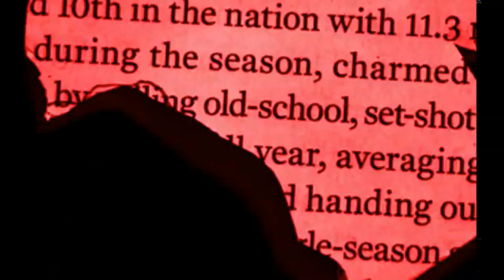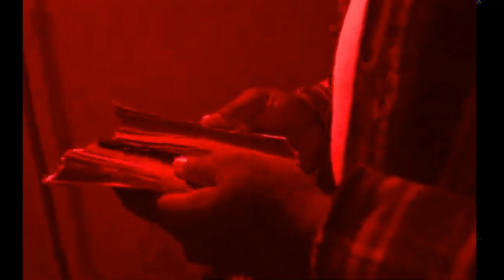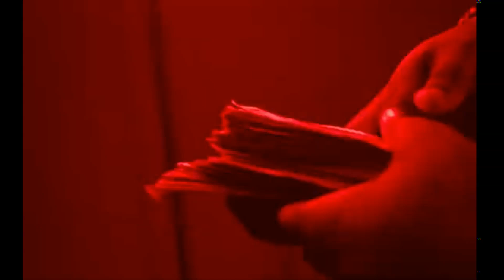*FREE* Lucki Type Beat - "Don't Get Comfortable"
150 bpm
 📀 $150 - exclusive and track out
prod by @richiekbeats